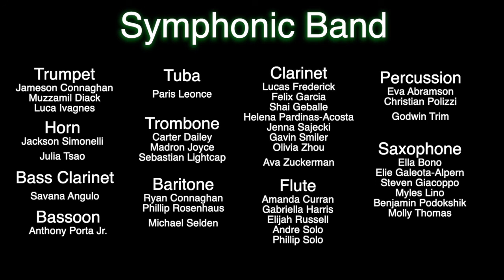Winter Concert 2022 - Symphonic Band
Edward R. Murrow High School

Mr Alan Faiola & Ms. Raina Fiore, Directors

Featuring:
1) Espana Cani - Pascual Marquina, Arr. J. Moss
2) The Battle Pavane - Tielman Susato, Arr. Bob Margolis
3 Movements of Contrasting Dances
3) Albanian Dance - Shelley Hanson
4) Suite of Old American Dances, Mvt II "Schottische"  - Robert Russell Bennett
5) Satiric Dancs, Mvt III "Allegro Spumante" - Norman Dello Joio

(Select the category "Music Studio")